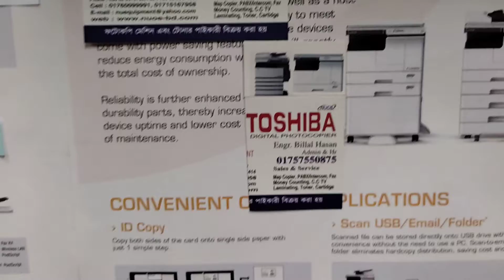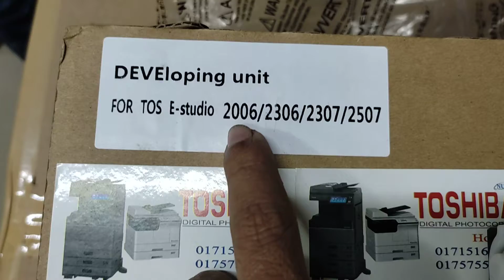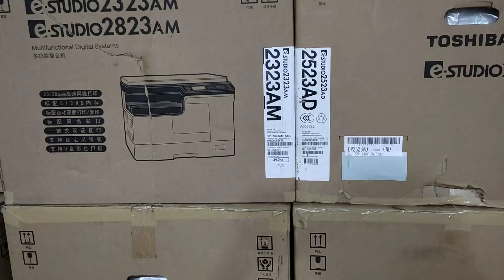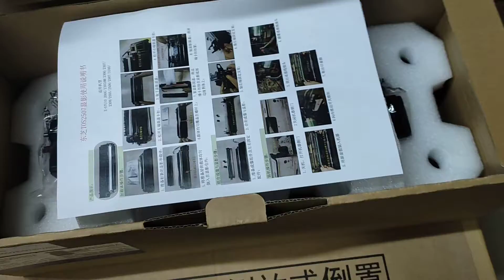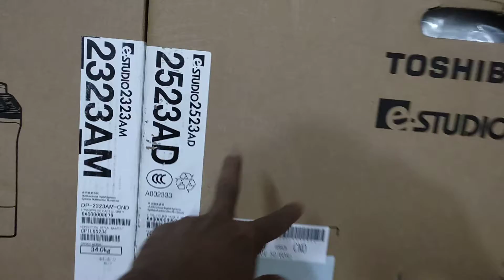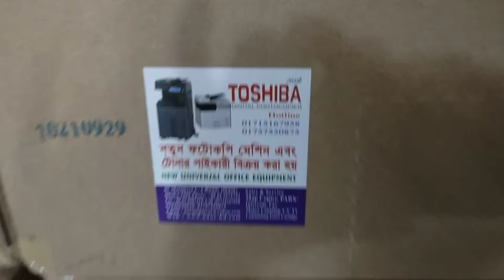2523AD Developer unit new repair used old toshiba photocopier machine wholesale office 01757550875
2523AD Developer unit new repair used old toshiba photocopier machine wholesale office 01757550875